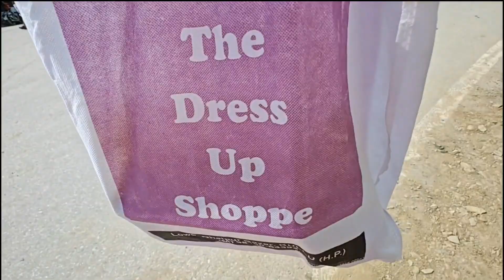आज का Vlog bahut special h mere liye 😀✌️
Musician:Alex Cap
Musician:Alex Cap